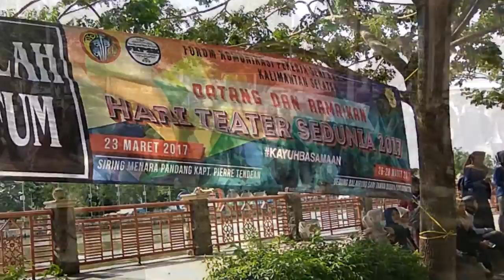Ini Yang Dilakukan Komunitas Teater Di Kalsel Untuk Merayakan Hari Teater Sedunia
BANJARMASINPOST.CO.ID, BANJARMASIN - Sekumpulan orang memakai berbagai macam kostum terlihat di kawasan siring Menara Pandang di Jalan Kapten Tendean Banjarmasin, mereka berkumpul dalam rangka peringatan hari teater sedunia, Kamis (23/3/2017).

Mereka direncanakan mengadakan pementasan teatrikal berupa pembacaan puisi, drama dan monolog. Acara tersebut dihadiri 11 komunitas dari kampus, Sekolah Menengah Atas(SMA), dan Umum di seluruh Kalsel. Di antaranya Sanggar Arummi dari Martapura, Kasadiva dari Kandangan, dan Paseta dari Barabai.

Riuh anggota komunitas yang hadir semakin meriah saat mempersiapkan aksi teatrikal masing-masing. M Nasar Helmi(21) selaku ketua panitia pelaksana hari teater sedunia memberi sambutan dan mengenalkan masing-masing komunitas yang hadir dan mengikuti acara tersebut.

“Kami sebagai tuan rumah dari Unit Kegiatan Mahasiswa(UKM) Teater Ilalang, sebagai tuan rumah dan fasilitator kegiatan hari ini sangat bersyukur persiapan yang telah dilakukan selama tiga bulan ini bisa berlangsung lancar,” harapnya. (Banjarmasin Post/Amirul Yusuf)